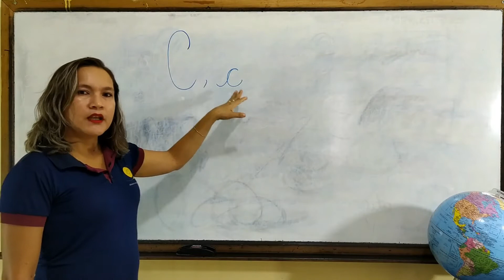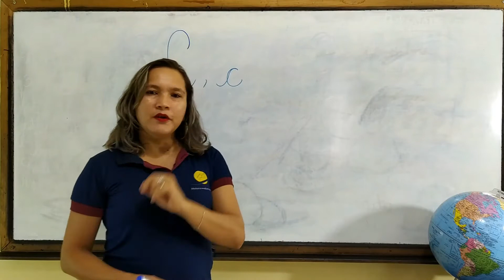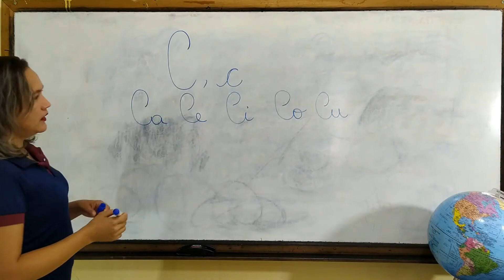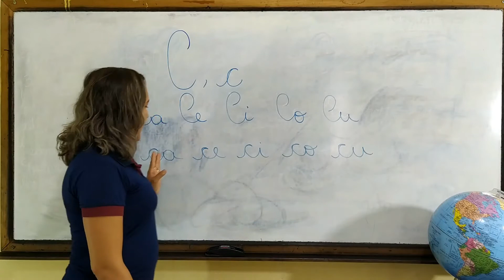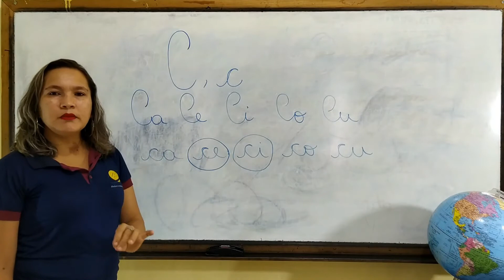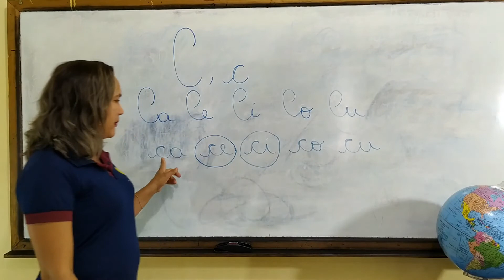LINGUAGEM DO PRE ESCOLAR - Família da letrinha C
Aula de linguagem para os alunos do pré escolar do Colégio Evangélico Gamaliel. Família da letrinha C